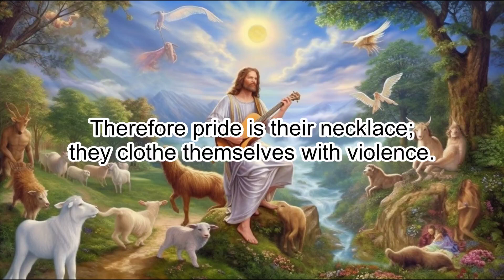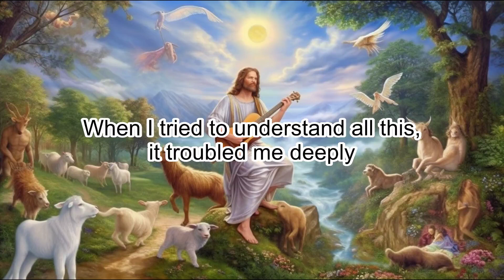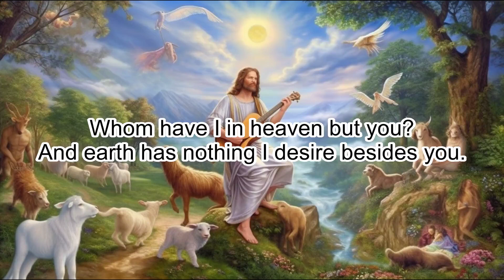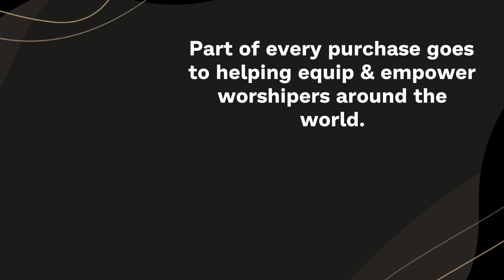Psalms 73: Understanding the Prosperity of the Wicked - Clear & Engaging Audio Bible Reading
Explore the powerful themes of Psalms 73 with this clear and engaging audio recording. Join the Psalmist on his journey of questioning why the wicked prosper while the righteous suffer, the struggle to understand God's ways, and the comfort of His sovereignty and ultimate justice. Ideal for meditation, study or reflection, immerse yourself in this thought-provoking chapter and let the Scriptures come to life.

PSALMS 73

1 Surely God is good to Israel,
to those who are pure in heart.

2 But as for me, my feet had almost slipped;
I had nearly lost my foothold.

3 For I envied the arrogant
when I saw the prosperity of the wicked.

4 They have no struggles;
their bodies are healthy and strong.

5 They are free from common human burdens;
they are not plagued by human ills.

6 Therefore pride is their necklace;
they clothe themselves with violence.

7 From their callous hearts comes iniquity;
their evil imaginations have no limits.

8 They scoff, and speak with malice;
with arrogance they threaten oppression.

9 Their mouths lay claim to heaven,
and their tongues take possession of the earth.

10 Therefore their people turn to them
and drink up waters in abundance.

11 They say, “How would God know?
Does the Most High know anything?”

12 This is what the wicked are like—
always free of care, they go on amassing wealth.

13 Surely in vain I have kept my heart pure
and have washed my hands in innocence.

14 All day long I have been afflicted,
and every morning brings new punishments.

15 If I had spoken out like that,
I would have betrayed your children.

16 When I tried to understand all this,
it troubled me deeply

17 till I entered the sanctuary of God;
then I understood their final destiny.

18 Surely you place them on slippery ground;
you cast them down to ruin.

19 How suddenly are they destroyed,
completely swept away by terrors!

20 They are like a dream when one awakes;
when you arise, Lord,
you will despise them as fantasies.

21 When my heart was grieved
and my spirit embittered,

22 I was senseless and ignorant;
I was a brute beast before you.

23 Yet I am always with you;
you hold me by my right hand.

24 You guide me with your counsel,
and afterward you will take me into glory.

25 Whom have I in heaven but you?
And earth has nothing I desire besides you.

26 My flesh and my heart may fail,
but God is the strength of my heart
and my portion forever.

27 Those who are far from you will perish;
you destroy all who are unfaithful to you.

28 But as for me, it is good to be near God.
I have made the Sovereign Lord my refuge;
I will tell of all your deeds.